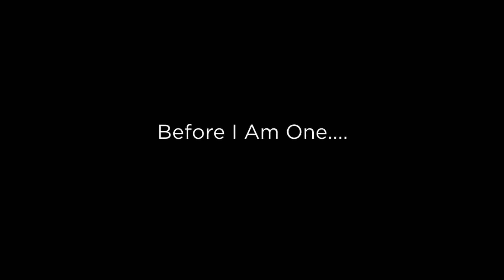Bright Eyes Showcase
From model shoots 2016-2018